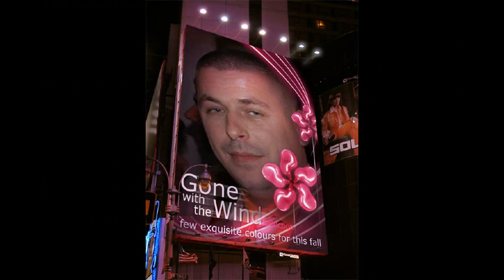omule tanar cand esti nae lautaru.mp4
nae lautaru